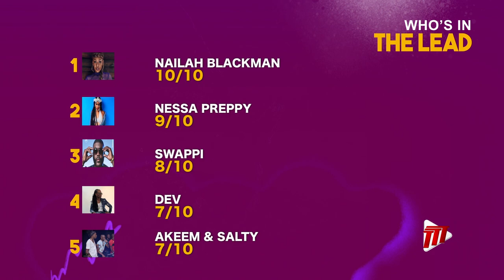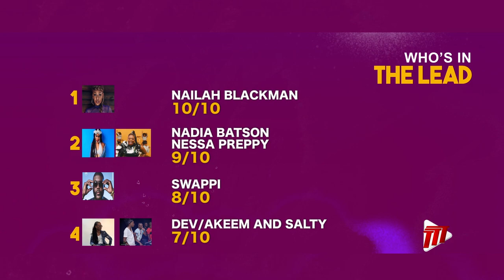Gimme A Song: Nadia Batson & Lyrikal (Season Finale)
Its the season finale of Gimme A Song with Nadia Batson and Lyrikal!
In this episode, our host Jojo The Don will test our special guests to see if they have what it takes to become the Gimme A Song Champion!